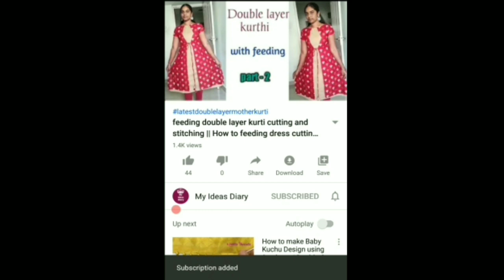PERFECT LINING BLOUSE STITCHING IN TELUGU // CROSS CUT BLOUSE STITCHING IN SIMPLE METHOD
Hi Friends.

In this video i showed PERFECT LINING BLOUSE STITCHING IN TELUGU //  CROSS CUT BLOUSE STITCHING IN SIMPLE METHOD

How to stitch blouse invisible shoulder joint and shape patti joint in easy method👍|| in telugu

       🌟 My Ideas Diary 🌟